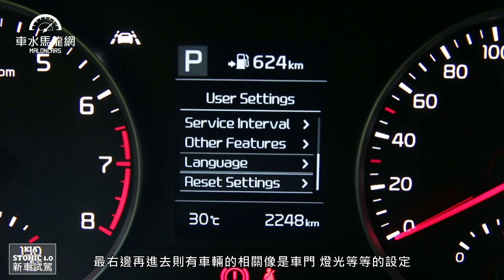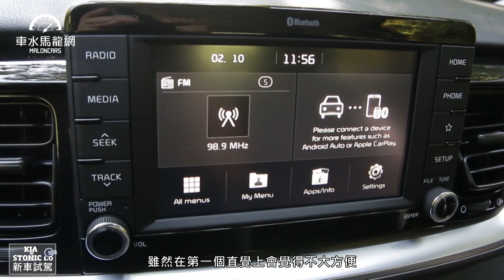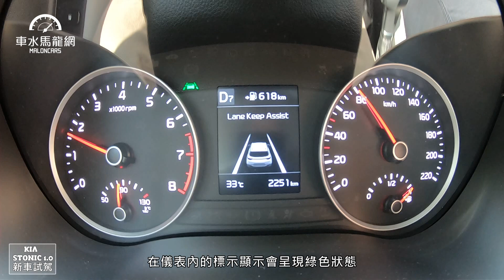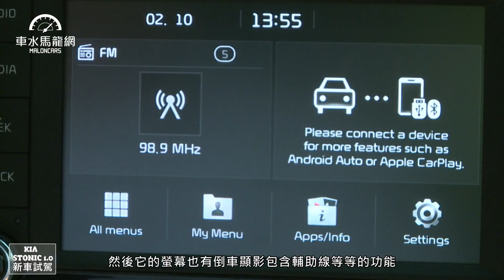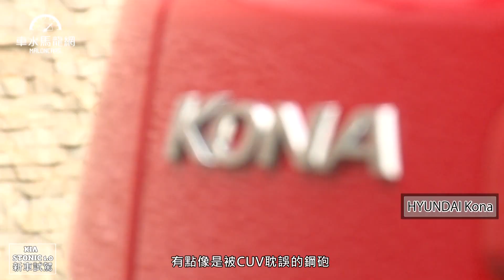HEN有梗的跨界教主 KIA STONIC 1.0驚艷版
KIA STONIC全車系標配DRIVE WiSE智慧安全輔助系統，並獲得Euro NCAP五星碰撞測試肯定，歐化底盤兼具操控樂趣與節能動力，有1.0升渦輪增壓缸內直噴與1.4升自然進氣兩款規格；大膽吸睛的造型，驚艷版可選雙車色，內裝外觀均展現了時尚的嗆辣風格。

拍攝剪輯：楊子見